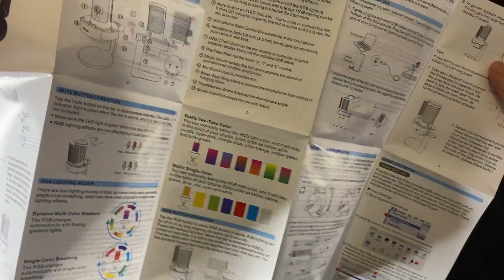O Melhor Microfone Custo Beneficio | FIFINE A8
Nesse vídeo eu faço a unboxing e o review do Microfone Ampligame A8

Produzido por:
-Canon T7I (50mm)
-Premiere 24
-Fifine A8